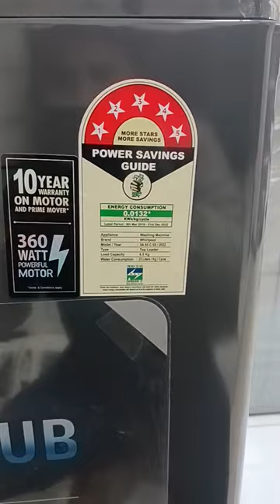Whirlpool 6.5 Kg Top Load Washing Machine